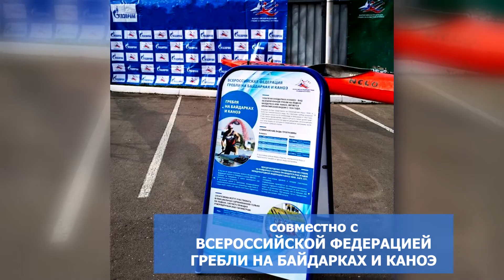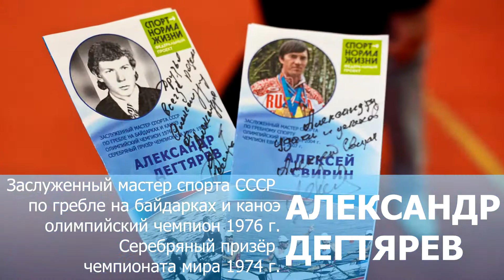Фестиваль спорта в городе Бронницы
26 сентября 2020 г. прошёл «Праздник спорта»!
В программе мероприятия прошли:
показательные выступления на тренажёрах по гребле на байдарках и каноэ и академической гребле, футболу, художественной гимнастике, скалолазанию, боксу, стрельбе из лука, айкидо и мн. др.
Прошла встреча, автограф-сессия с олимпийским чемпионом, заслуженным мастером спорта СССР - Александром Владимировичем Дегтяревым и Президентом Федерации гребного спорта России, Заслуженным мастером спорта, Олимпийским чемпионом (2004 - четверка парная) - Алексем Владимировичем Свириным.